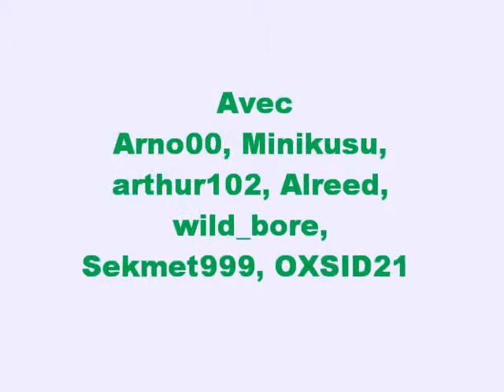Jeu de vie ou de mort sur Tholgrim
Vidéo du jeu de vie ou de mort de CubeLand sur le serveur de Tholgrim le 21 Septembre 2011
Le jeu consiste à répondre à des questions mais une mauvaise réponse equivaut à un bloc cassé. Jeu se déroulant au dessus de la lave